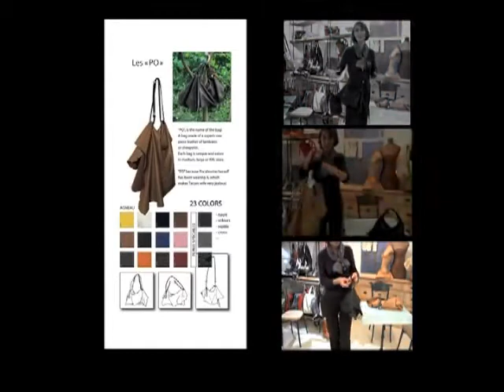catherine loiret po, japonais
Courtesy of Catherine Loiret